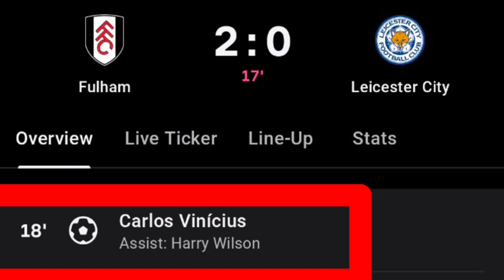Carlos Vinicius Goal Vs Leicester city | Fulham Vs Leicester city | 2-0